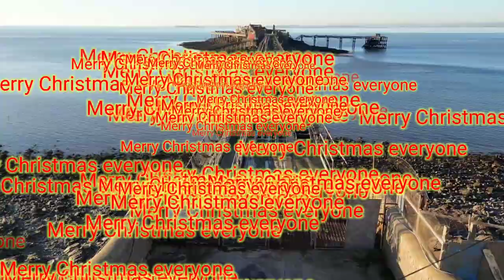Amazing Drone Footage Birnbeck Island Clock Tower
Merry Christmas to you all from Tors and Mors